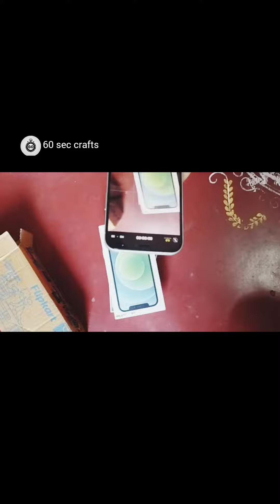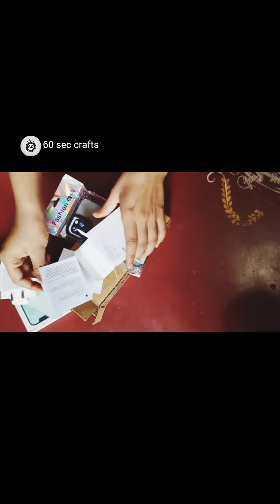Apple iPhone 12 is here - Needs your Attention!